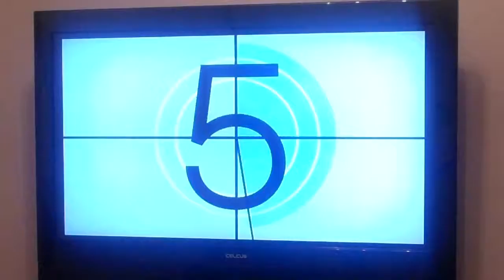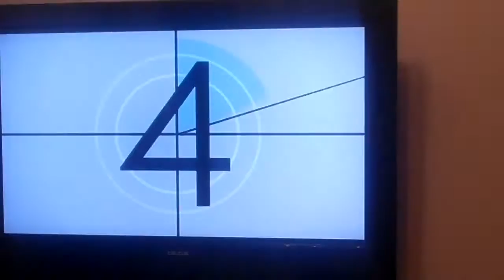Fight! Smash! Win! & Eulogy FCs + Update-ish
Got copyright stricken by Supertramp, fuck off. Should've seen that coming when DJX mentioned it. The removed proof video will be available soon on the note shuffle channel, so go there if you want to see it in muted form. Anyway these two are re-FCs after the videos corrupted leaving me with no proof before. No videos longer than 15 mins for 6 months, blame auto-strike for that. I'm actually so upset that I'm gonna break the trend. :|